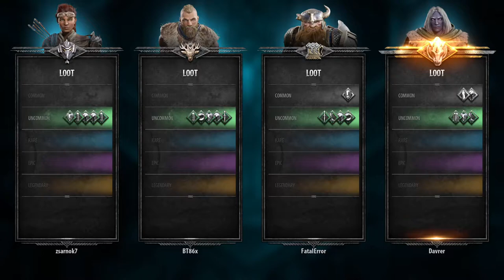D&D Dark Alliance teszt kör #1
Megnéztük két kör erejéig milyen a játék.